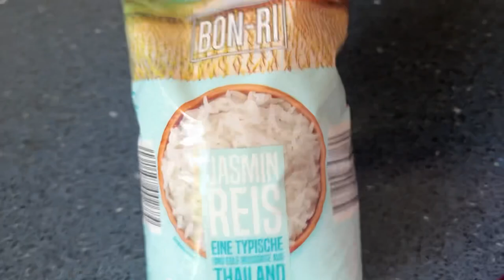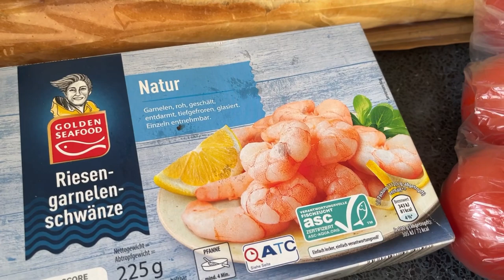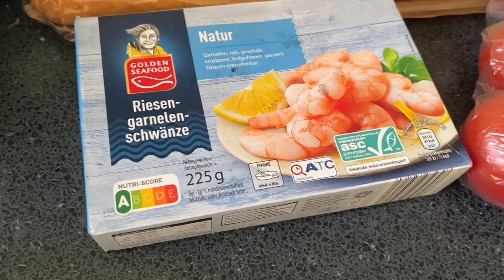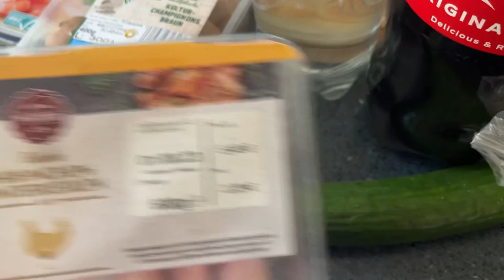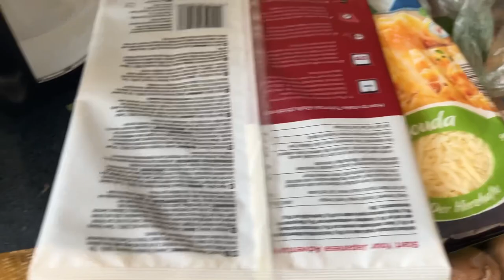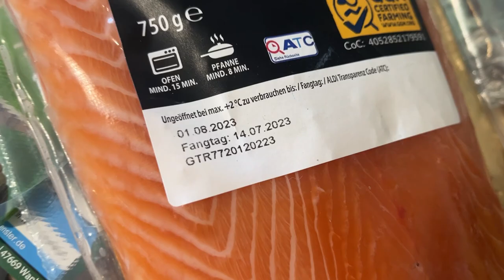ЧЕМ ПИТАЮТСЯ БЕЖЕНЦЫ В ГЕРМАНИИ ? НАСТЯ ГОТОВИТ РОЛЛЫ🇺🇦🇩🇪ЦЕНЫ ВЗЛЕТЕЛИ!